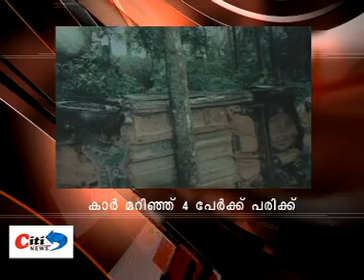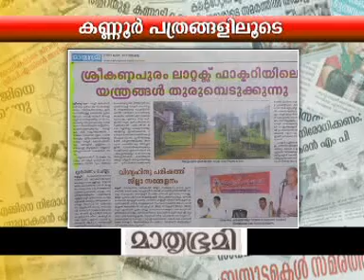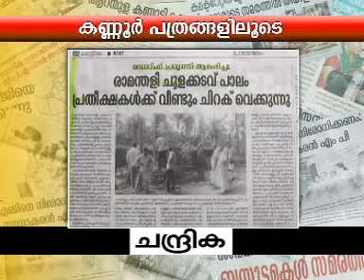CITI NEWS JUNE 29